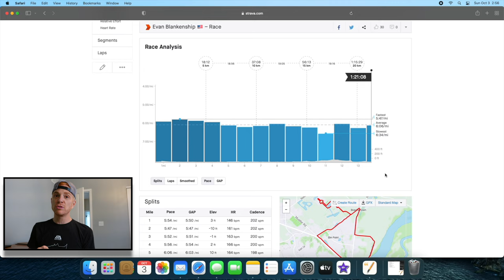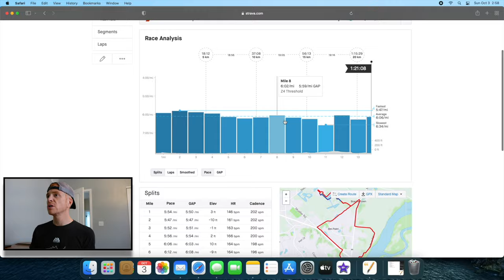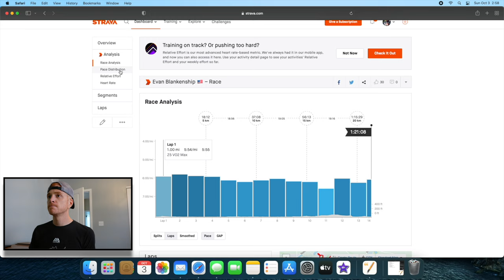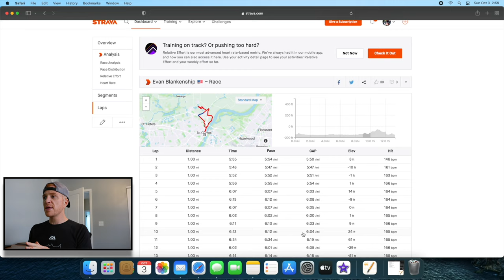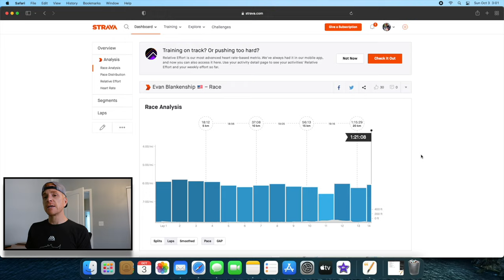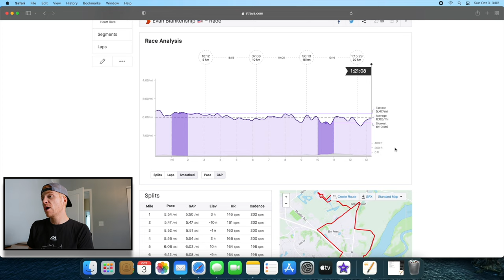MO' COWBELL 1/2 MARATHON | Race Breakdown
The 2021 MO’Cowbell was fantastic event. Very well organized and well attended. The course was engaging which helped the miles tick by. My training over the last 12-13 weeks had been good but not that real confidence inspiring block I was hoping for to go out and run a big PR.

The course is a great course to run a fast time, however today was not quite ideal conditions for the runners. Warm, humid, windy and to make things even better, I picked up a head cold a couple days before the race.

Lay out the goal, the plan, and the reality of the situation…. Then go make the best of it. I am most proud of how I was able to recalibrate mid-race to salvage my run. No PR, but still calling this one a success.

Up next on the channel…
Stryd Power Footpod and training plan review
FULL reviews of shoes previously on the channel
Hoka ONE ONE Rincon 3

**drop me a line and let me know what you’d like to see on the channel.

**Equipment Used
Sony ZV-E10

video#: 35